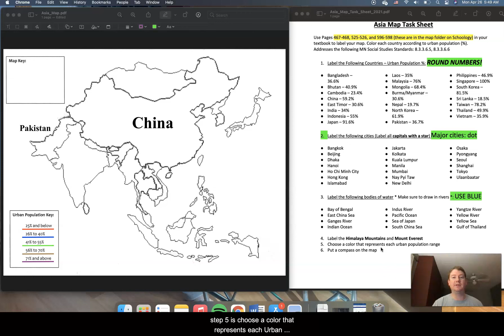Blank Asia Map Activity